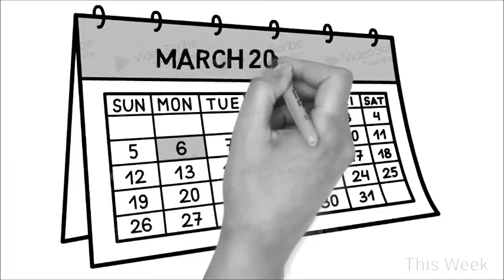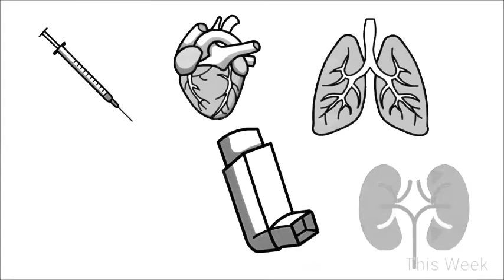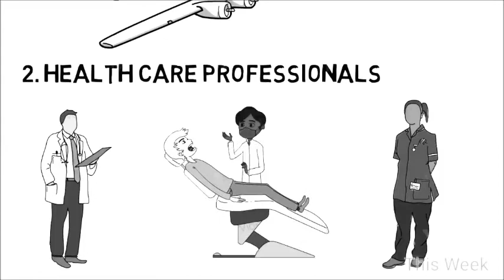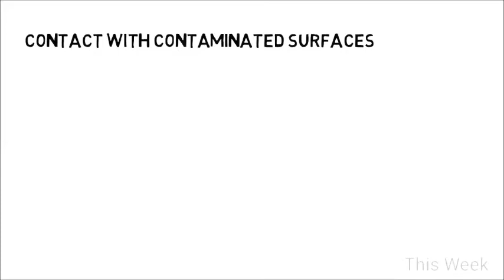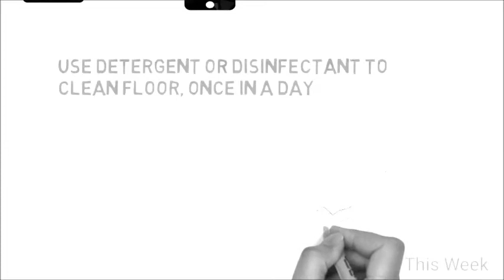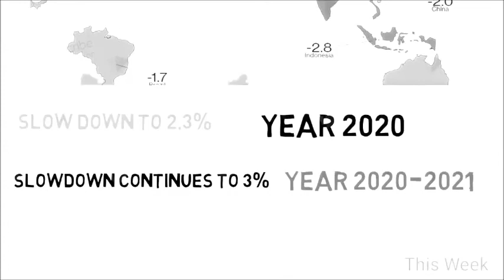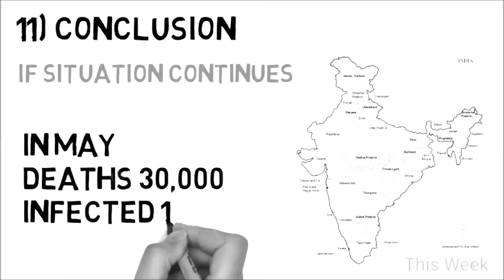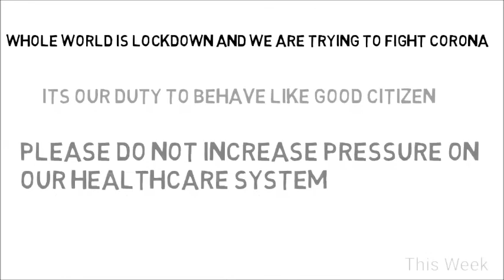All Knowledge about Covid 19 Coronavirus 2020 Starting to End....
This movie presenting of everything about Covid 19 Coronavirus 2020